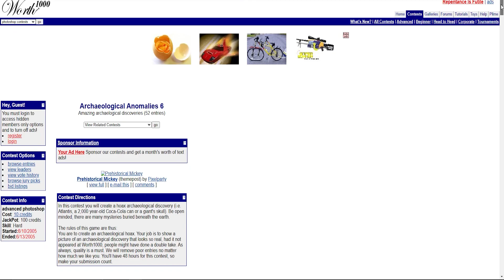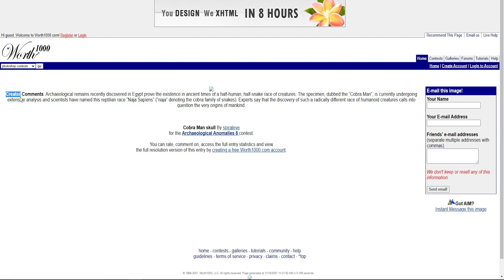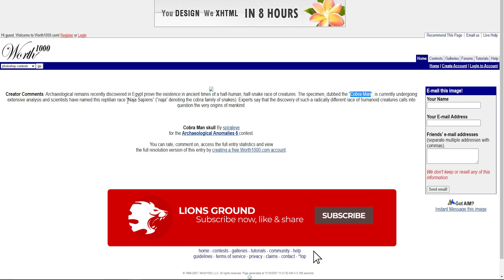Alien Skull in Egypt: Major Discovery or Internet Hoax?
We're about to spill the tea on this alien skull situation, so get ready to vibe check this bussin' news. If you're feeling extra salty about it, that's okay - we'll break it down for you, no cap.